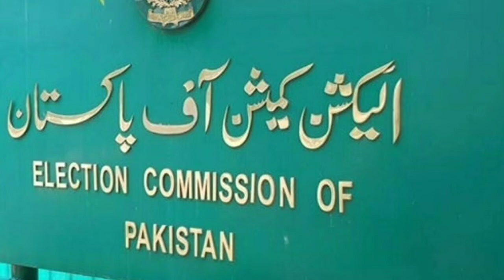77 years of history changed five surprising events | Pakistan's Future After Elections 2024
Pakistan's Future After Elections 2024 | The Hidden Truth !77 years of history changed five surprising eventsعمران خان مقدر کا سکندر نکلا | 77 سالہ  تاریخ بدل گئی | 5 حیران کن واقعات...
77 years of history changed, Five surprising events...

Dunya News Headlines 11:00 AM | Who Will Be The Next PM Of Pakistan? | An inside story | 11 Feb 2024

Welcome to our latest video where we delve deep into the future of Pakistan post-elections 2024! In this insightful discussion, we uncover the hidden truths and potential outcomes that could shape Pakistan's destiny for years to come. With 77 years of rich history as our backdrop, we explore five surprising events that have the power to change the course of the nation's history. Join us as we analyze the political landscape, socio-economic factors, and international dynamics that will undoubtedly influence Pakistan's future trajectory.

lahore news live,
lahore news,
lahore news live city 42,
lahore news today,
lahore news live today,
lahore news hd,
lahore news headlines,
lahore news live school today,
lahorenews Lahore west Lahore West,
lahore news live,
lahore news,
lahore news headlines,
lahore song,
lahore rang,
lahore,
lahore puchta hai,
lahore,
lahore smart city latest update,
Geo News .geo news live,
geo drama,
geo news,
geo news headlines,
geo news headlines today 9pm,
geo news headlines today,
geo live,
geo tv,
geo news live today,geo news,
geo news live headlines today,
geo news live streaming,
news,dunya news.
news,Express news.
9pm,
express news today,
news,lahore news.
Bol news.
urdu points.
urdu point all videos,
urdupoint news,
urdupoint kashif ansari,
urdupoint kanwal aftab,
urdupoint ki video,
urdupoint video,
urdupoint interview,
urdu point common sense,
commander city urdupoint,
urdupoint comedy,
urdu point common sense kanwal
aftab,
dan news paper,
dan news today,
dan news sadaqat abbasi,
dan news yesterday,
dawn news sadaqat ali,
dan news live tamil,Ary News۔
ary news live,
ary news,
ary news headlines today,
ary news headlines today 9pm,
ary news live streaming,
ary news live today,
ary news headlines,
ary news today,
ary neWs live 92,SAMMA NEWS۔
samaa news live,
samaa news,
samaa news headlines,
samaa news live 92,
samaa news headlines today,
samaa news live geo news live,
samaa news live streaming now,
samaa news today,
samaa news live headlines toda,
NEWS NEWSLETTER,SAMMA,
samman news live,
samaa news live,
samaa news,
samaa tv live,
samaa tv,
samma,
samar abbas official,
samaa live,
samar abbas,
SAMMA SAMMAMISH